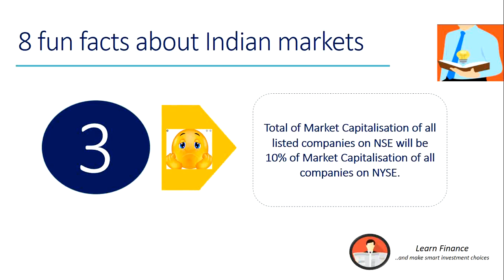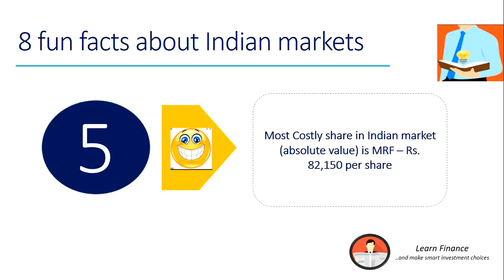8 fun facts about Indian stock markets I Learn Finance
Did you know? This video captures 8 fun and unique facts about Indian stock market. How many of these did you know?